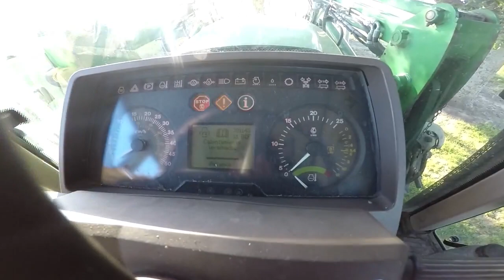Enfardado y recolección. Uruguay